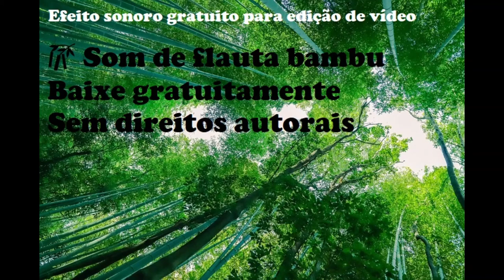🎋 Som de flauta bambu - efeito sonoro gratuito sem direitos autorais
FIM TAGS